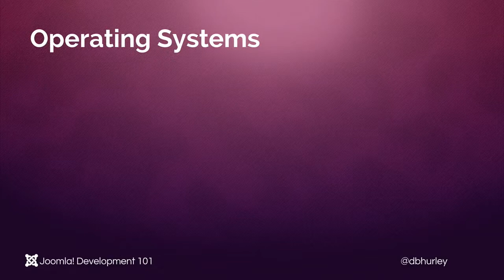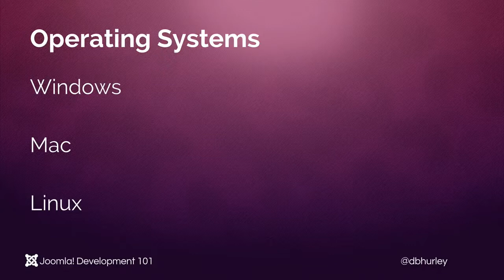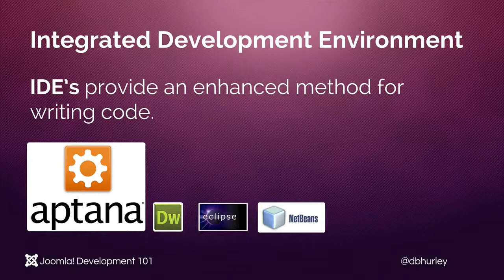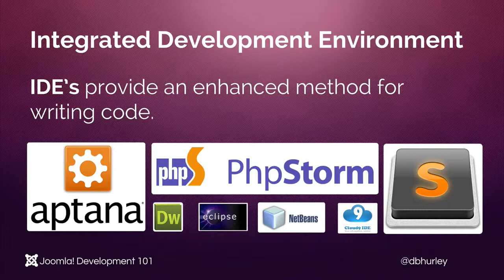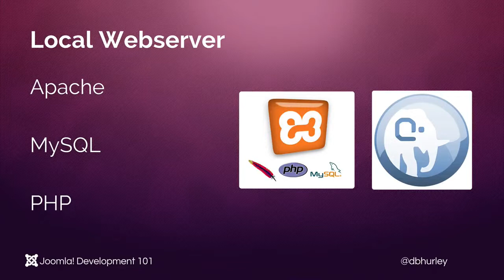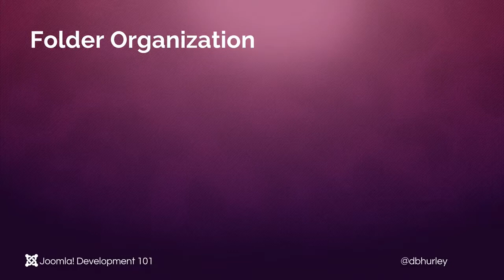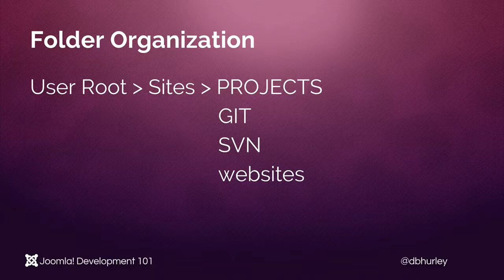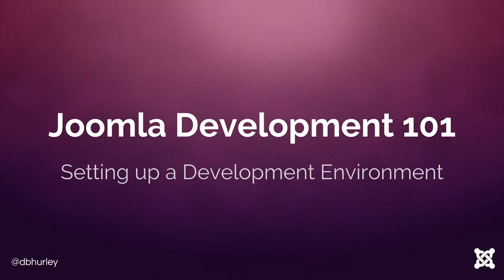Joomla Development Lesson 2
In this second video in Joomla Development we will be looking at setting up your development environment and preparing to code.
Beware: I give my personal opinions on several tools I have found useful. You may prefer others. Find what works best for you.